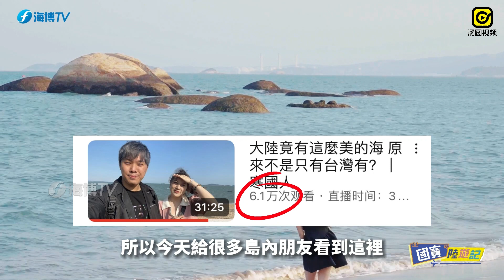海島！沙灘！还有我们的「国宝」组合！雲遊廈門@寒國人 travel 廈門 兩岸 國寶」陸遊記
廈門竟有大陸最美海灘？“國寶”組合帶尋寶廈門海灘！“國寶”組合廈門旅行記！travel 廈門 兩岸 國寶」陸遊記